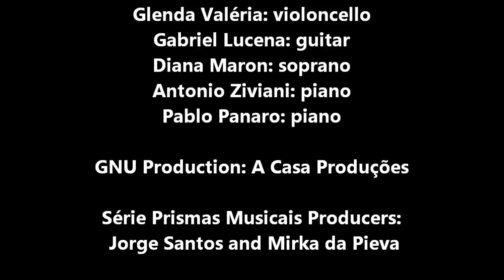Música Peba Nº 1 (Qual?) - Paulo Rios Filho - GNU (Grupo Novo da UNIRIO) (take 2)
Série Prismas Musicais 2010

Música Peba Nº 1 (Qual?) - By Paulo Rios Filho

GNU - Grupo Novo da UNIRIO

Direction and Conducting: Marcos Lucas

Maria Carolina Cavalcanti: flute
Vicente Alexim: clarinet
Ayran Nicodemo: violin
Glenda Valéria: violoncello
Gabriel Lucena: guitar
Diana Maron: soprano
Antonio Ziviani: piano
Pablo Panaro: piano

GNU production: A Casa Produções

Série Prismas Musicas Producers: Jorge Santos and Mirka da Pieva

Rio de Janeiro, September 18th 2010